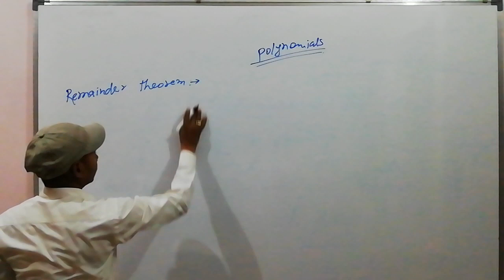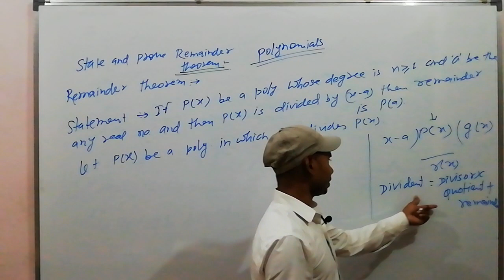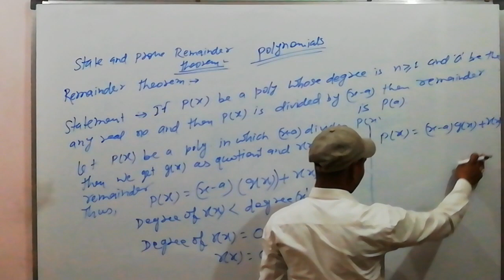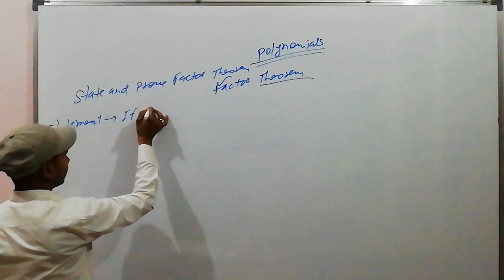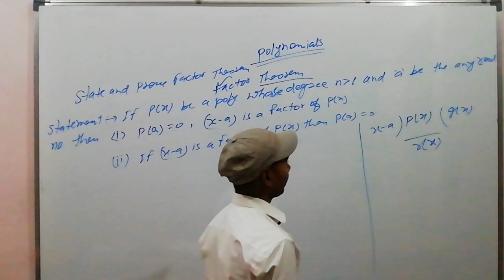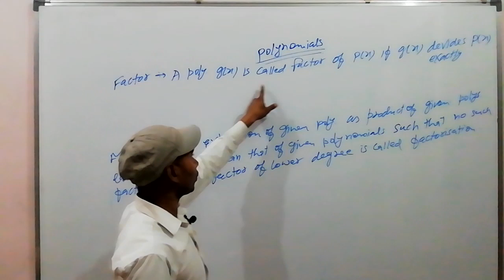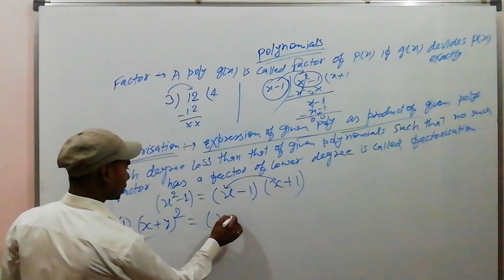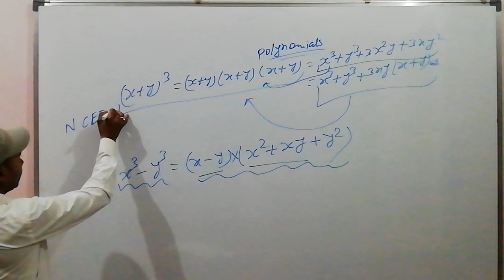Polynomial's theory(9th)part -2